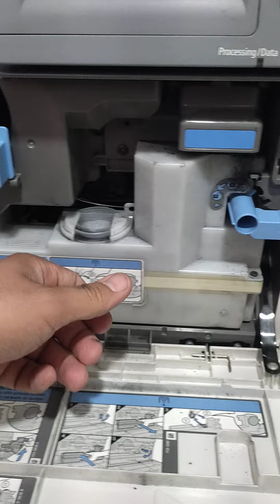CANON IR1730 VACIAR TONER RESIDUAL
Copiadoras Canon. A veces nos encontramos con errores que nos impiden escanear, copiar e imprimir. Eso tiene solución, no es difícil, aquí te decimos como.